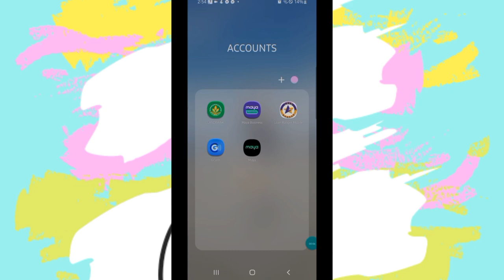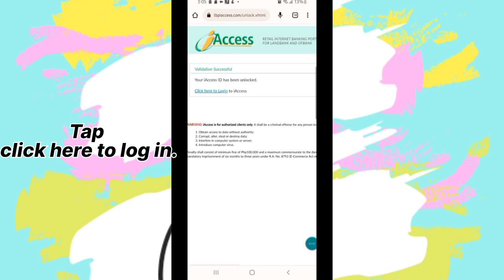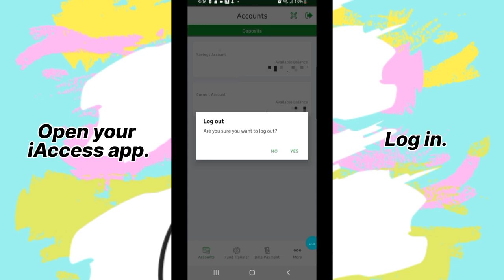HOW TO UNLOCK LBP IACCESS?